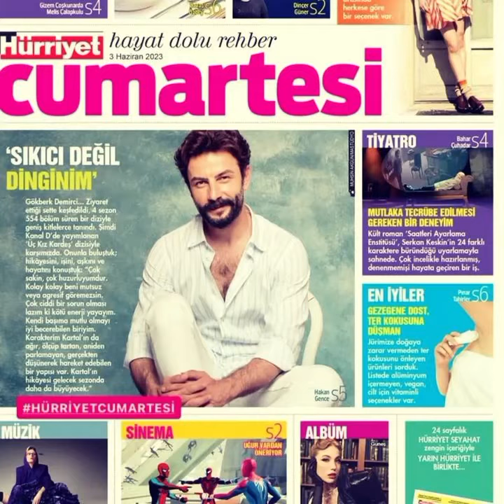Gökberk Demirci'den karizmatik görüntüler